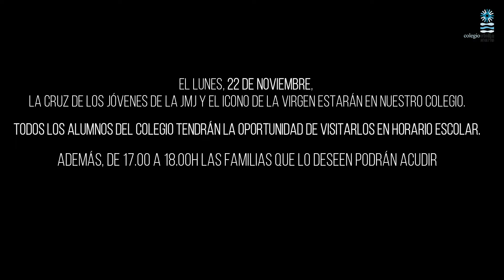Lunes 22 noviembre - Promoción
El lunes, 22 de noviembre, nos visitará la Cruz de los jóvenes y el icono de María en nuestro colegio Stella Maris La Gavia. Todos los alumnos tendrán la oportunidad de acercarse durante el horario escolar. Además, a las 17.00h se celebrará una adoración con cantos en el templo del colegio para las familias que deseen acercarse. Os esperamos!